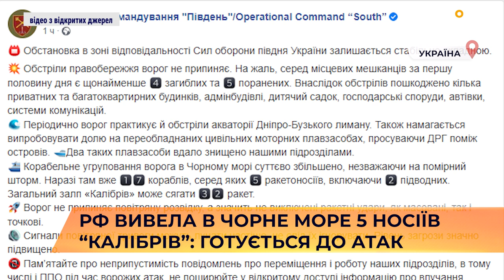⚓ 🚀 рф вивела в Чорне море 5 носіїв “Калібрів”: готується до атак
росія збільшила кількість ракетоносіїв у Чорному морі. Про це повідомляє Оперативне командування "Південь" в Facebook. Зазначається, що ворог вивів на бойове чергування ще три носії крилатих ракет.
"Корабельне угруповання ворога в Чорному морі суттєво збільшено, незважаючи на помірний шторм. Наразі там вже 17 кораблів, серед яких 5 ракетоносіїв, включаючи 2 підводних", - йдеться у повідомленні.
Загальний залп ракет, які рф може тримати напоготові - 32 "Калібри".
Керівниця Об'єднаного координаційного прес-центру Сил оборони півдня Наталія Гуменюк повідомила, що загроза ракетного удару по території України є високою, росіяни вишукують нову тактику обходу протиповітряної оборони.